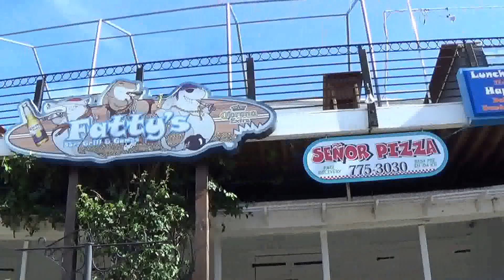Walking tour of Red Hook, St. Thomas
Here is my quick walking tour of Red Hook on the East End of St. Thomas.  I rented a studio apartment for a month in Red Hook Villas.  Great place to spend some time.